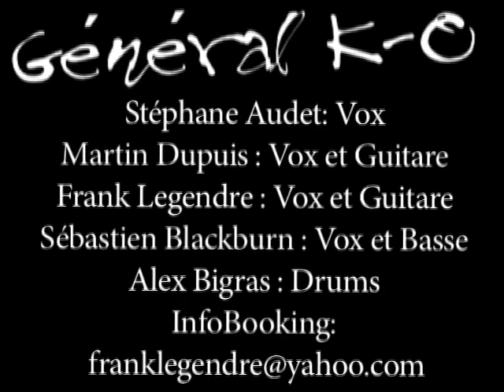Général K-O. Lézard. Semi-live au local.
Caméra et montage : C-CASS tv.2014. Images prisent au local iberville un moment donné en 2014. Musique issus du premier album disponible ici.
NB : Pas tout à fait syncro, mais ben écoutabe pareille.